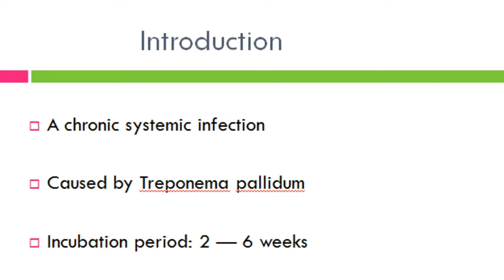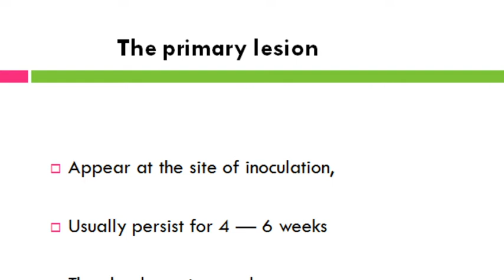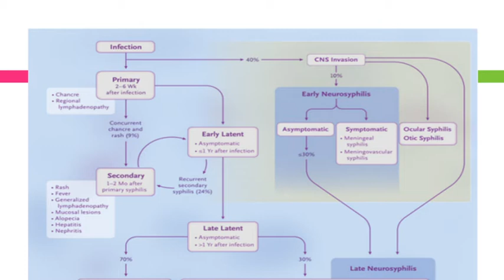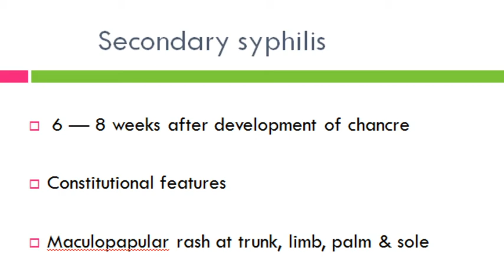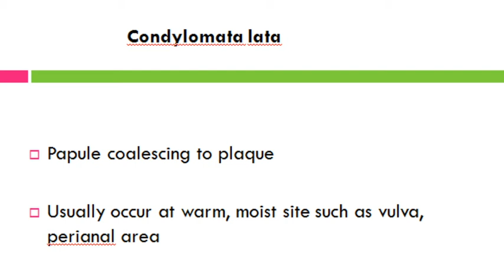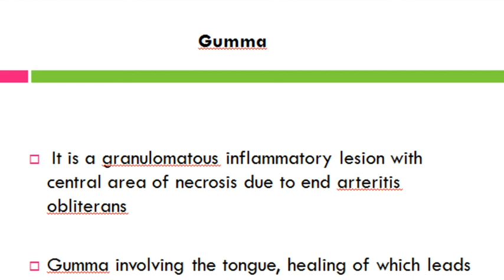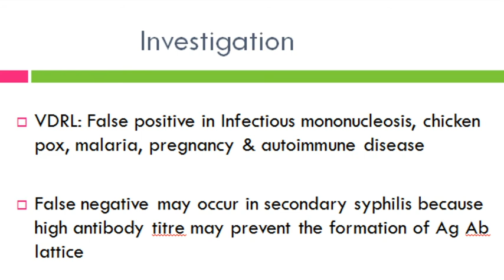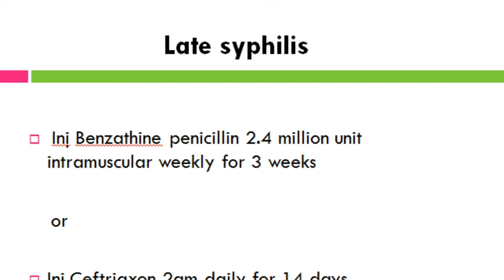Syphilis: Assessment & Management of syphilis || Muhammad Helal Uddin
Assessment & Management of Syphilis
Muhammad Helal Uddin